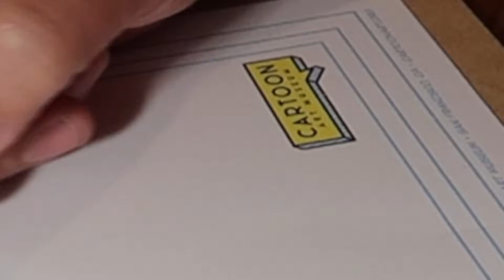San Diego Comic Con Sketch-a-thon 2022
I will be at San Diego Comic-Con Booth 1634 Today, Thursday July 20th from 1pm-2pm doing sketches in support of the Cartoon Art Museum. I will also be there on Friday July 21st from 12pm-1pm sketching away. If you’re attending SDCC please stop by and support the Cartoon Art Museum. Have Fun and I hope to see you at Comic-Con!